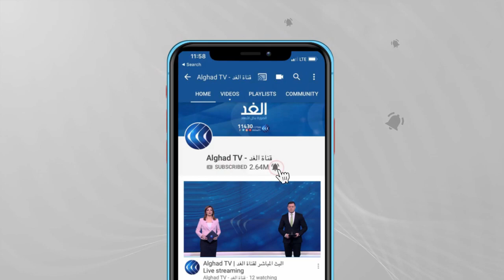مراسل الغد: جيش الاحتلال الإسرائيلي يرفع حالة التأهب على طول الحدود الشمالية مع لبنان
رفع جيش الاحتلال الإسرائيلي حالة التأهب على طول الحدود الشمالية مع لبنان.

 وقال مراسل الغد إن حالة التأهب تأتي إثر ورود معلومات استخبارتية تفيد بأن حزب الله اللبناني يخطط لتنفيذ عمليات ضد إسرائيل.

المزيد من التفاصيل يتحدث مراسل الغد من الحدود الإسرائيلية اللبنانية أحمد البديري  عبر النشرة الإخبارية